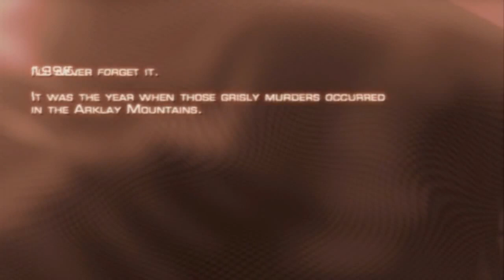the residents are evil 4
good remake good job capcom